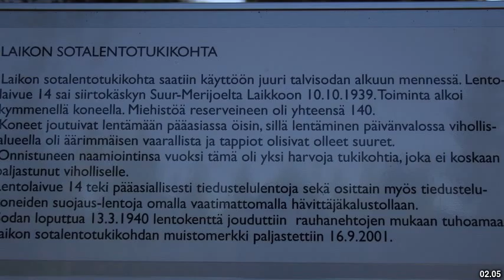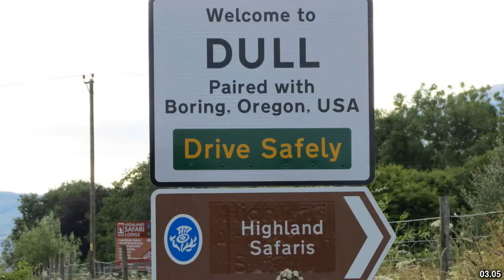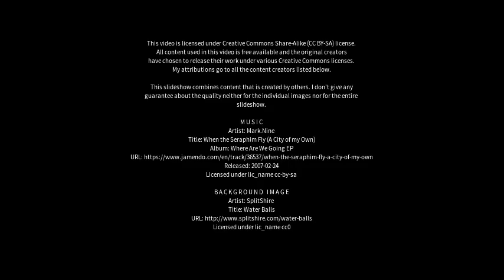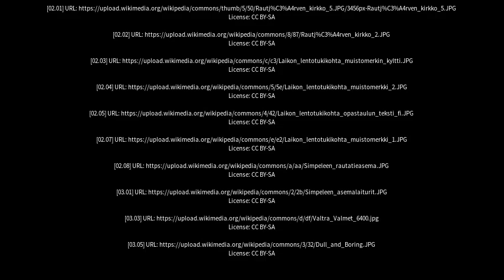Best places to visit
Best places to visit - Rautjärvi (Finland) Best places to visit - Slideshows from all over the world - City trips, nature pictures, etc.